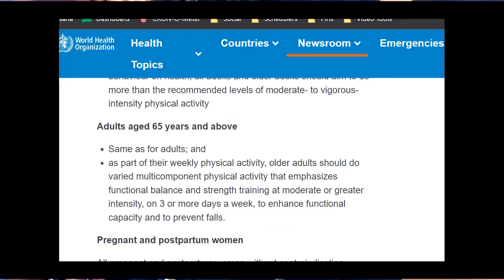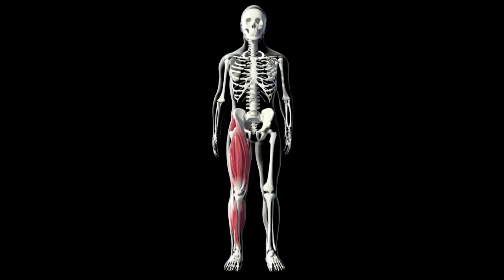Too Old to Start Lifting?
Feel like it's too late to start lifting?  4 common barriers to getting started when you're a little older + steps to bust through those barriers.

🔔New videos coming each week with lifting/eating/mindset info to help you TRANSFORM your health and body after 40!

I'd love to help you get started, so I created a free class based on the 4 most common questions I've been asked by my peers, women over 40 who are sick of starting over and over...
✅How to organize the food?
✅Should I lift?
✅How to stay motivated and stick with it?

FREE CLASS: How to Get Fit and Stay Fit AFTER 40

📖LIFTING MY SPIRITS BOOK ON AMAZON

📱Online courses to help you reach your fitness goals faster!

Lifting My Spirits does not provide medical advice, diagnosis, or treatment. Information presented here is for entertainment and educational purposes only.